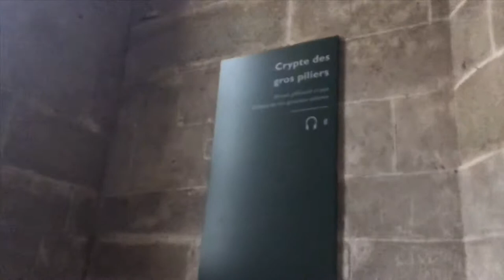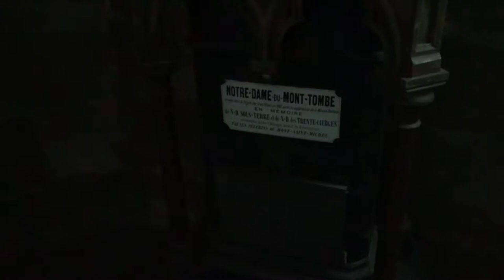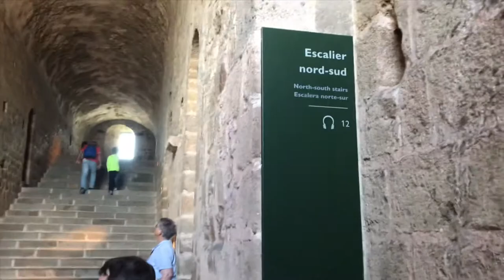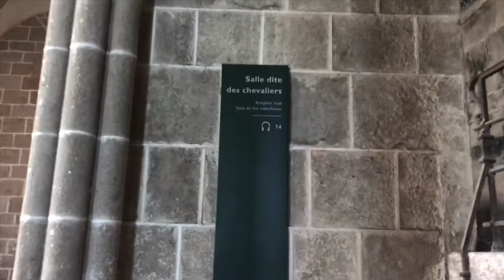Mont St. Michel. Normandy, France. Pt. 5. Crypt, medieval crane, knight’s hall